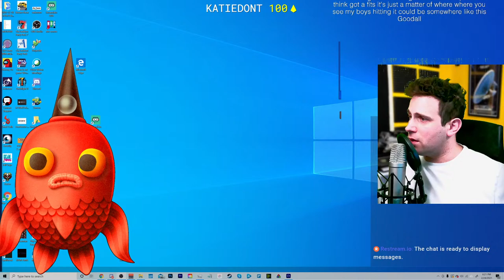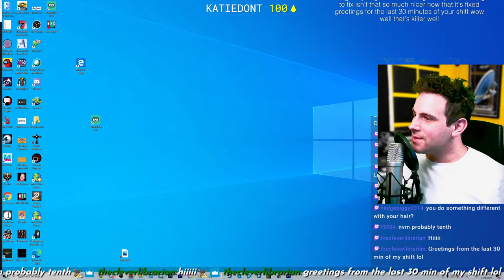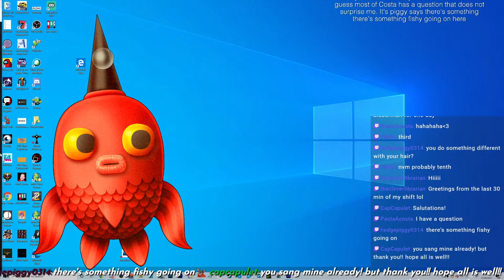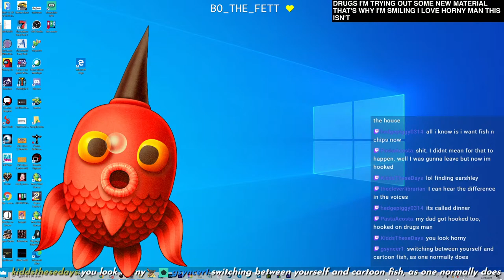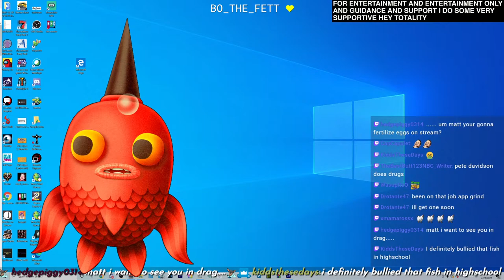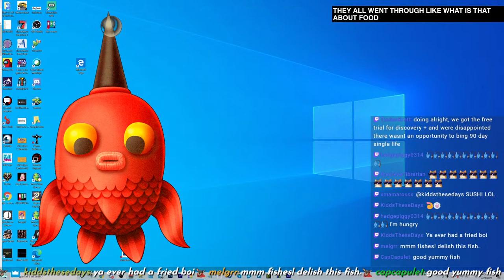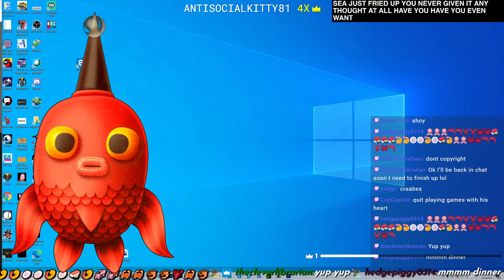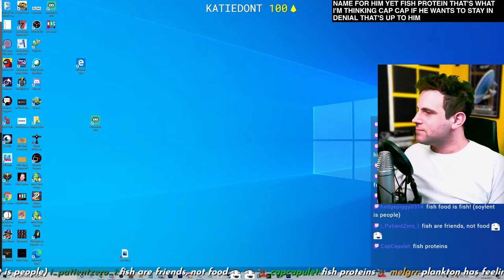Advice and Characters!